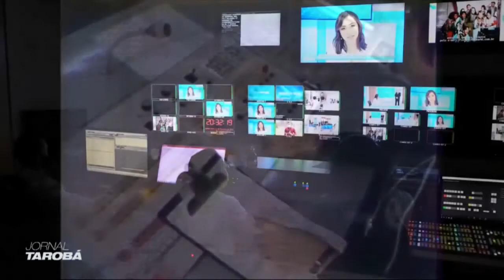11-08-21 - Profissionais do Grupo Tarobá destacam a importância da televisão